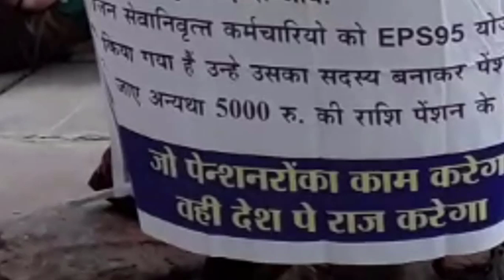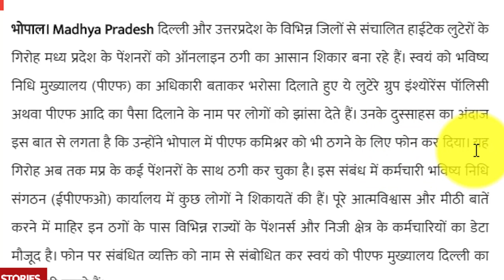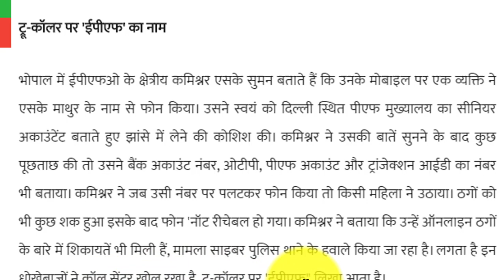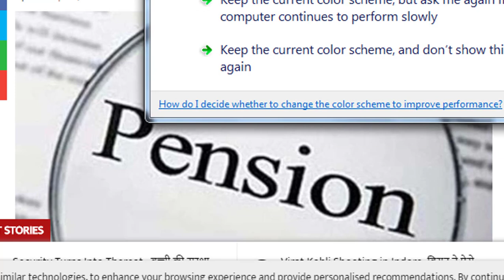EPFO EPS95 Pension 15 Decmber 2019 update Today | EPS-95 Pension hike update | EPFO, EPF, PF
EPFO EPS95 Pension 15 Decmber 2019 update Today | EPS-95 Pension hike update | EPFO, EPF, PF | Online updates

EPS95 Pension Higher Pension
Higher Pension news EPS95 news
Higher Pension update | eps 95 supreme court hindi

WD My Passport 1TB Portable External Hard Drive
Seagate 1TB Backup Plus Slim External Hard Drive